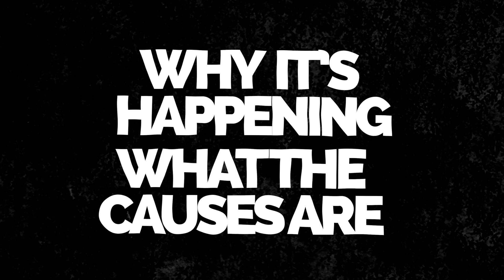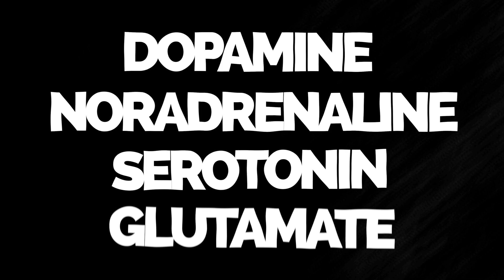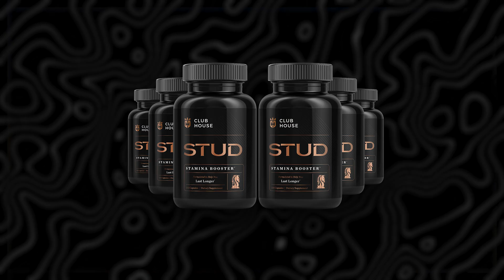Scientific Causes of Premature Ejaculation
Premature ejaculation is a common issue faced by many men, often attributed to various psychological and physiological factors. Stirling Cooper, B.Sc.Hons (Chemistry) delves into the brain chemistry involved in premature ejaculation, discussing the role of hormones and neurotransmitters such as testosterone, oxytocin, dopamine, noradrenaline, adrenaline, nitric oxide, glutamate, GABA, serotonin, and the use of SSRI medications.

While some substances like GABA can help delay ejaculation, others like dopamine and oxytocin can promote it. Stirling also addresses the controversial use of desensitizing sprays and the drawbacks of SSRI medications in treating premature ejaculation, highlighting the potential side effects. Ultimately, the focus is on the potential of GABA as a key neurotransmitter to target in addressing premature ejaculation.

Stirling introduces a new supplement called STUD, designed to target GABA levels and assist men in lasting longer in bed. The supplement balances the neurotransmitters and hormones that cause premature ejaculation.

Stirling Cooper is an award-winning adult film star and the world's best sex coach for men.

💊 Last Longer - Prevent Premature Ejaculation
💊 Male Enhancement - Rock Hard Bloodflow
💊 Libido Booster - Go Multiple Rounds Recover Fast

Timestamps:

0:00  The science & brain chemistry that causes premature ejaculation
0:55  Testosterone
1:12  Oxytocin
1:32  Dopamine
1:55  Noradrenalin and adrenaline
2:13  Nitric oxide
2:30  Glutamate
2:49  GABA
3:11  Serotonin and SSRI meditations
4:47  Desensitizing sprays
5:54  STUD supplement for PE

SC240227PV1

This content has been made for Educational, Documentary, Scientific, or Artistic (EDSA) context only.